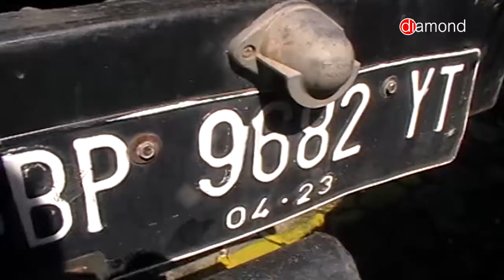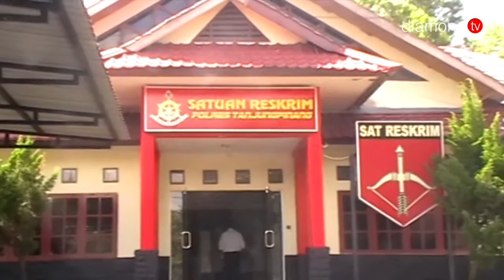MOBIL TRUK TANGKI MILIK PT. LAROS DIAMANKAN PIHAK KEPOLISIAN